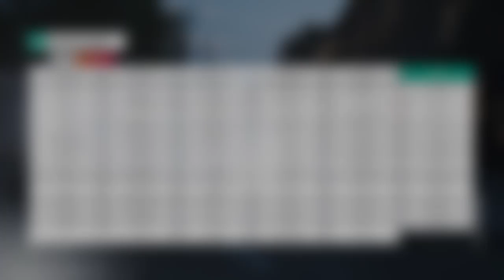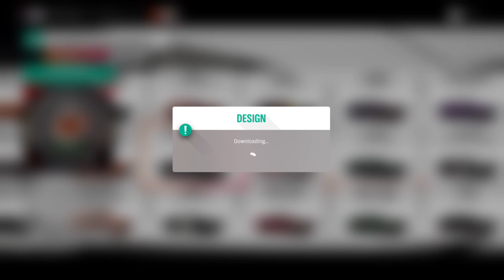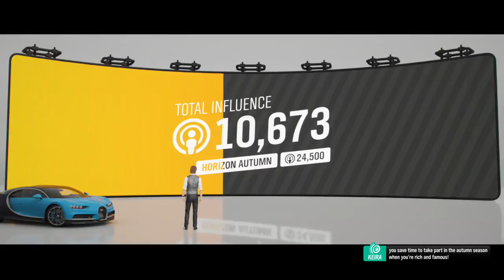Forza Horizon 4 - First 60 Minutes (Twitch Stream)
Hey guys!

Not feeling too hot, so had a minute to play this game. Check out the video, and make sure to visit my stream: